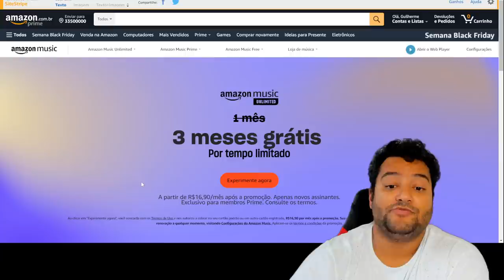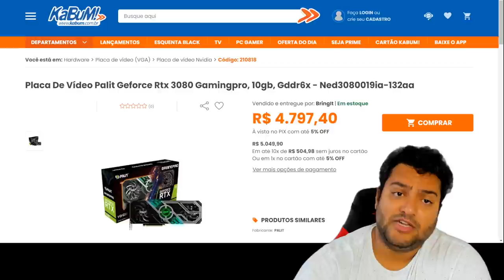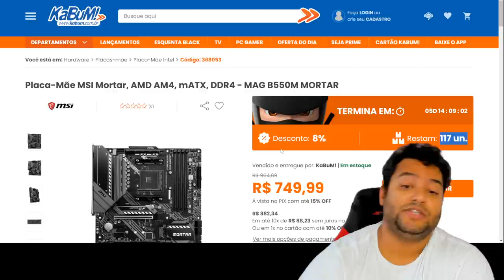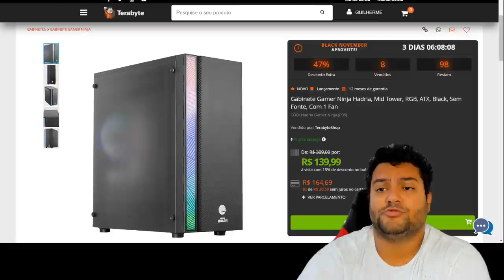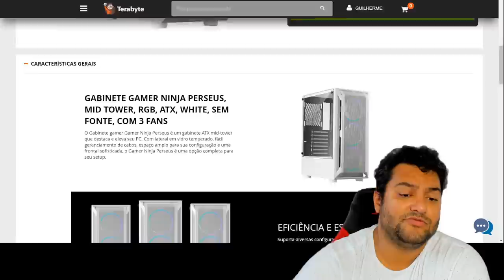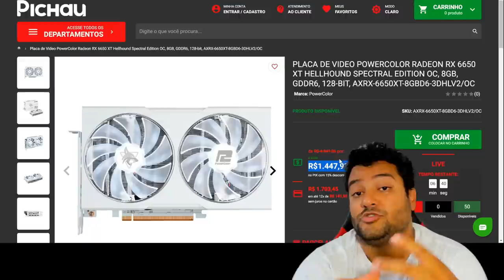NOITE TOP DE SEXTA ! SÓ AS MELHORES PROMOS 18/11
00:00 - INTRO
00:10 - TELEGRAM
01:00 - AMAZON MUSIC
01:18 - RTX 3080 10GB PALIT
02:49 - FONTE REDRAGON 750W GOLD
02:58 - FONTE CORSAIR CFX 650W
03:55 - FONTE SEASONIC 650W GOLD
04:28 - B550 MORTAR MSI
05:08 - RYZEN 7 5800X3D
05:23 - MEMORIA D10 8GB 3600HZ
05:37 - MEMORIA D41 RGB 8GB 3200MHZ
05:44 - HEADSET HYPER X CLOUD II
05:50 - GABINETE NINJA HADRIA
06:16 - GABINETE NINJA PERSEUS COM 3 FAN
06:36 - MESA
06:43 - MONITOR GIGABYTE 27" CURVO VA 165HZ